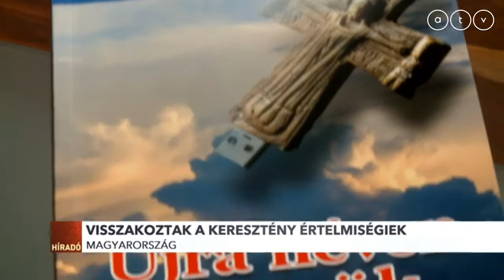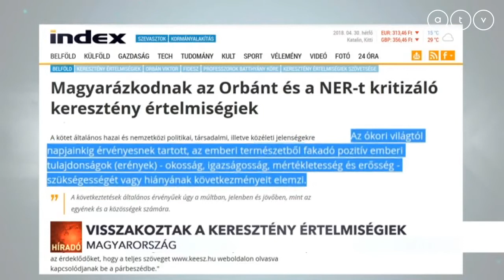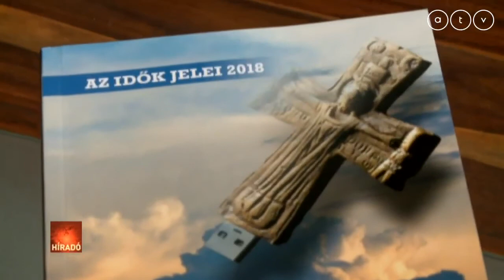Visszakozott a Keresztény Értelmiségiek Szövetsége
A keresztény értelmiségiek alig pár órával a kormányt kritizáló kiadványuk megjelenése után máris visszakoztak, és manipulációnak nevezték az idézett mondatokat. A kötet egyik kiadójának, a Professzorok Batthyány Körének elnöke Híradónknak úgy nyilatkozott, hogy nincs mitől félniük, hiszen a kormánytól függetlenül végzik munkájukat.